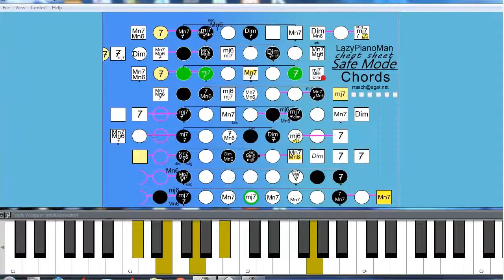Animated Piano Cheat Sheet Row 3 (Intermediate lessons )